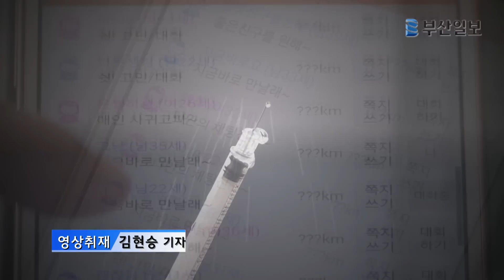경찰, 야구 방망이 든 마약사범과 맨몸 격투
▼기사 전문▼

부산의 한 모텔 주차장으로 들어오는 승용차 두 대.

잠시 뒤 흰색 승용차의 조수석 문이 열리고 남성 두 명이 뒤엉켜 격투를 벌입니다.

경찰관이 필로폰을 유통한 혐의로 수배 중이던 B씨를 체포하려 하자 거칠게 저항한 것입니다.

경찰관이 B씨를 거의 제압하려는 순간 공범 A 씨가 야구 방망이를 휘두르며 달려듭니다.

위기에 몰린 동료를 구하기 위해 나타난 또 다른 경찰관.

차에 탄 A 씨를 붙잡기 위해 운전석 창문을 발로 박살내며 추격하지만 검거에 실패합니다.

힘겹게 B씨를 붙잡은 경찰관은 손가락이 복합 골절돼 평생 장애를 안고 살아가게 됐습니다.

[인터뷰 : 김창립 / 부산경찰청 마약수사대장]

"소재를 알고 잡으러 갔던 것이 아니고 배회처에 차량이라든지 물으러 갔던 것인데 마침 조우가 된 거죠. 그때부터 격투가 벌어집니다."

달아난 B씨는 지난 1월 또다른 모텔에서 환각 상태로 난동을 부리다 경찰에 체포됐습니다.

도피하는 동안 채팅으로 만난 여고생과 필로폰을 주는 대가로 성관계를 가진 혐의도 드러났습니다.

[스탠드업]

경찰은 지난 5개월 동안 46명의 마약사범을 붙잡아 경찰관을 폭행한 A씨 등 15명을 구속했습니다.